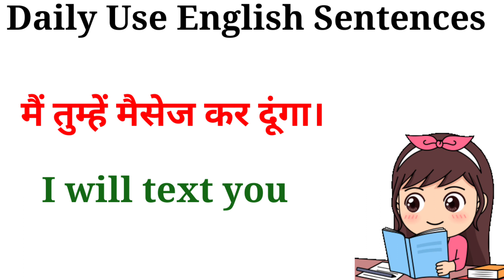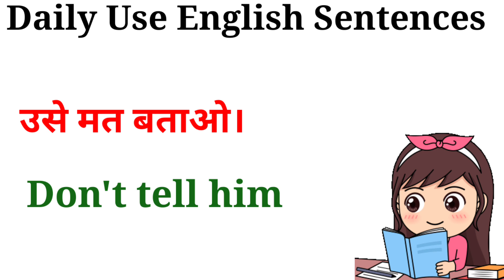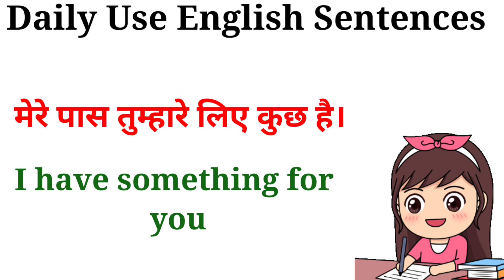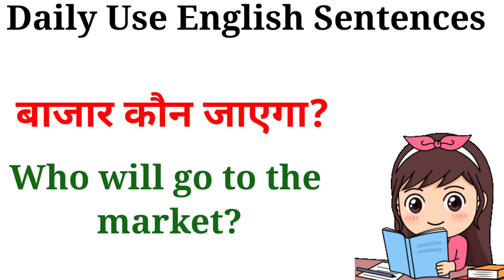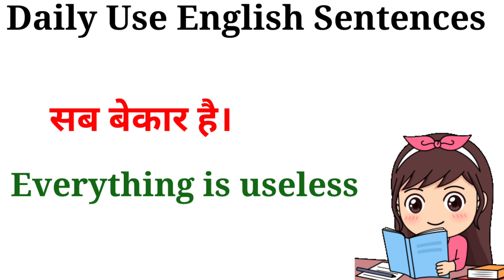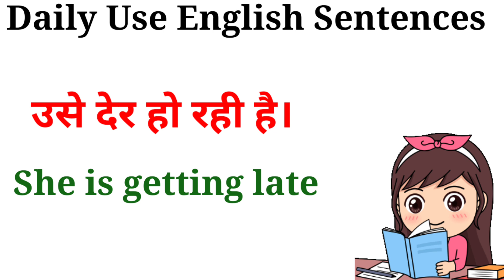रोज़ बोले जाने वाले अंग्रेजी वाक्य|Daily Use English Sentences|english speaking practice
English speaking practice |Learn English Sentences

english sentences
english
spoken english
english speaking
daily english
Speak english
English sentence
english communication
videos
videos
videos
most trending video
Educational video
english connection

spokenEnglishkaisesikhey
spokenEnglish
Speakingenglish
EnglishspeakingPracticeskills
education
asaanEnglish
घर बैठेअंग्रेजीबोलनासीखो।
घर बैठेअंग्रेजीबोलनाकैसेसीखे ।
DailySpokenEnglishSentences
EnglishspeakingPractice
LearnEnglishinEasyway
EnglishspeakingPracticeforbeginners